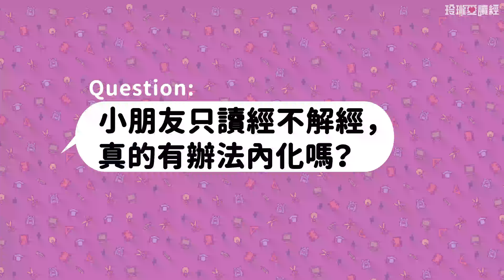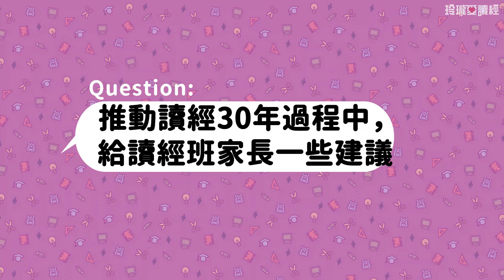🗺️解析🗺️4玲瓏趴趴走系列－讀經推廣30年訪談 下 –為往聖繼絕學 為萬世開太平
🍄孩子只有一個童年，陪孩子一起成長，讓他練就超強記憶力，讓他擁有一座鑽石寶礦山，這是多麼有意義的事，多麼有利的投資-永遠的績優股。但隨著年齡的增長，慢慢了解、慢慢內化成內在的東西，對氣質的培養，有很大的幫助!

🍄兒童讀經教育手冊上說:「依據人類學家和心理學家研究，一個人的記憶力發展是自零歲開始，至十三歲為一生記憶力之最高峰」，所以愈早進行兒童讀經教育，記憶力就愈能被開發出來。讀經學習可遷移到別的學習，不但不影響對其他感興趣的東西的學習，反而會學得更好。

🍄懷著一顆最感恩學習成長的心情，用一種最樸素的語言，拜訪每一個家庭留下帶領孩子讀經實務經驗談。願普天下的父母及師長們一起來關心兒童讀經!願寶貴的經典能進入孩子心中，成為孩子一生的明燈!願孩子站在巨人的肩膀上，站得更高也看得更遠。

😘各節重點：
00:00   精彩預告
00:18   為往聖繼絕學 為萬世開太平 下
00:46   小孩有讀經與沒讀經是否有明顯差異
01:45   只讀經不解經真的有辦法內化嗎
05:44   推動讀經30年給家長的建議
06:43   用笑容與愛教育孩子首重在身作則
08:21   庫頁暗示法如何使用